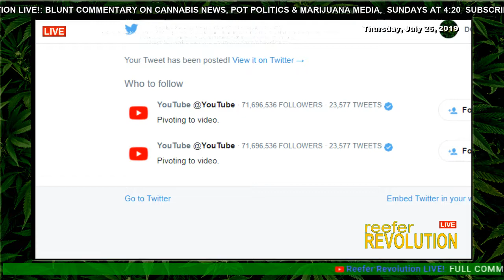🌿 Reefer Revolution LIVE! US Senate Comm. Agriculture: Hemp Production and the 2018 Farm Bill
U.S. Senate Committee on Agriculture, Nutrition, and Forestry Chairman Pat Roberts, R-Kan., and Ranking Member Debbie Stabenow, D-Mich., today announced the Committee will hold a hearing titled, “Hemp Production and the 2018 Farm Bill.”

Who:   Panel I

The Honorable Greg Ibach, Under Secretary for Marketing and Regulatory Programs, U.S. Department of Agriculture, Washington, D.C.

The Honorable Stephen Alexander Vaden, General Counsel, U.S. Department of Agriculture, Washington, D.C.

The Honorable Alexandra Dapolito Dunn, Assistant Administrator, Office of Chemical Safety and Pollution Prevention, U.S. Environmental Protection Agency, Washington, D.C.

Dr. Amy P. Abernethy, Principal Deputy Commissioner of Food and Drugs, Office of the Commissioner, U.S. Food & Drug Administration, Silver Spring, Md.

Panel II

Mr. Brian Furnish, Farmer, Cynthiana, Ky.

Mrs. Erica Stark, Executive Director, National Hemp Association, Reading, Pa.

Mr. Darrell G. Seki, Sr., Tribal Chairman, Red Lake Band of Chippewa Indians, Red Lake, Minn.

Place:  328A Russell Senate Office Building

Join Dave & Chela for Reefer Revolution LIVE! Sundays at 4:20 Pacific Blunt Commentary on the week's Cannabis News, Pot Politics & Marijuana Media. Covering the fastest growing business in California and the US - but can still get you locked up for life in some states. Maybe everywhere!

ON REEFER REVOLUTION:

REVOLUTIONARY SPOTLIGHT!
STORIES AND INTERVIEWS ABOUT THE COMMUNITY ON THE GROUND USING THE CANNABIS SATIVA PLANT TO HEAL PEOPLE AND THE PLANET!

POT POLITICS
CANNABIS IS THE ISSUE OF OUR TIME, AND THE POLITICIANS KNOW IT. TAXING A $100 BILLION DOLLAR US INDUSTRY - YOU BET THEY ARE ALL IN!

GREEN RUSH: CANNABIS CASH IN THE RECREATIONAL MARKET AND BEYOND. HOW TO TAKE A FEDERALLY ILLEGAL SUBSTANCE AND MAKE A TON OF CASH AND STILL MAKE MONEY ON THE PRIVATE PRISONS! CORPORATE CANNABIS IS HERE TO STAY!

MARIJUANA IN MSM: CANNABIS NEWS FROM LOCAL MARKETS AROUND THE COUNTRY AND THE WORLD!

This is a medical and a recreational cannabis show originating from California designed to inform and educate people 18 and older about the benefits of the cannabis plant and to do our part to normalize the use of cannabis as a medicine and for recreation.

Follow Reefer Revolution LIVE!

We make no money on YouTube. YouTube finds my original content on cannabis "Not suitable for all advertisers" and DE-monetizes them despite allowing corporate media to profit on the topic.

If you find our efforts worthy and want to see more, you can SUPPORT DC 420 here:
MAKE A CONTRIBUTE WITH PAYPAL OR A CREDIT CARD ON STREAMLABS

Cannabis products have intoxicating effects and may be habit forming; it can impair concentration, coordination and judgement. Do not operate a vehicle or machinery under the influence of this drug. There may be health risks associated with consumption of this product. For use only by Adults twenty-one (21) and older or medicinal patients with a recommendation over the age of eighteen (18). Keep out of the reach of children.